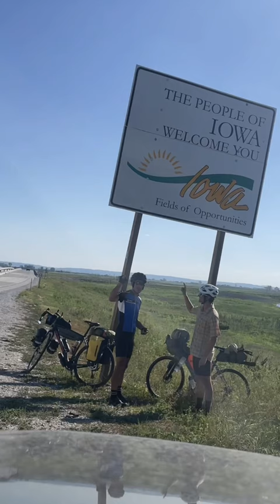Day 25 Biking Across the United States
Day 25 biking across the US. Officially in our sixth state, Iowa. We got the true Iowa riding experience with gravel roads and 5k elevation gain. Rolling hills all day with a nuts headwind for parts. This might be the lowest daily car count too. We didn’t pass a single Caseys today, but we were in the country most of the day. Peaceful day.

June 25th, 2023. Total mileage: 2173